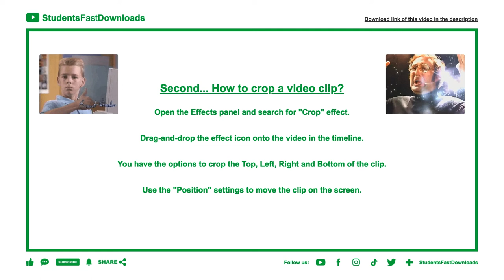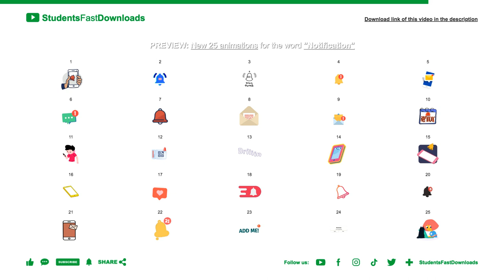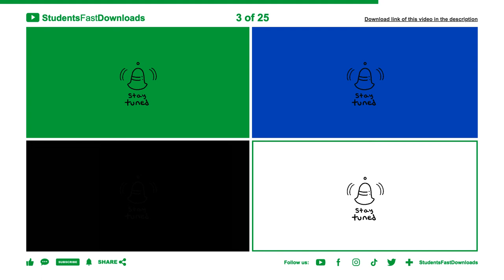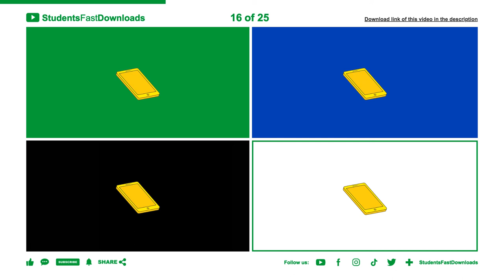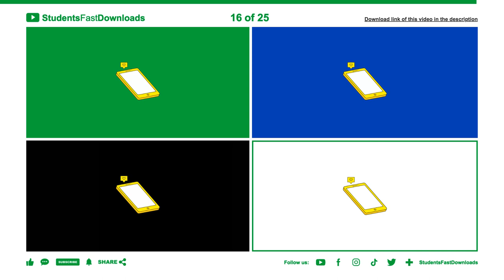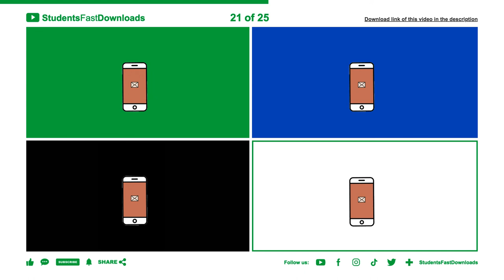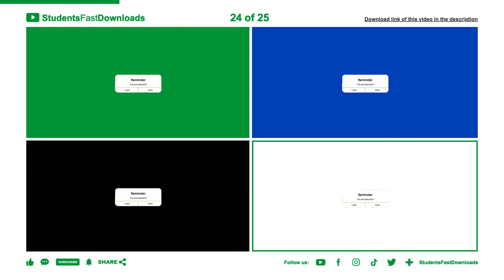NOTIFICATION animations in multiple Chroma key screens - StudentsFastDownloads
Animations related to the word: Notification

Attributions:
StudentsFastDownloads
Pixabay
Freepik
Doccial
Giphy
Pexels
Unsplash
PublicDomainVectors